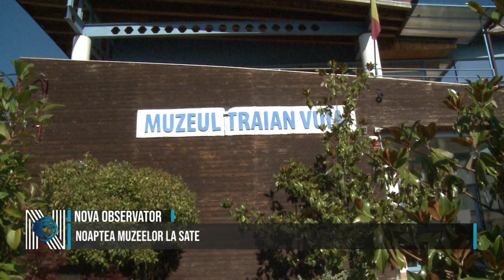Noaptea Muzeelor la Sate